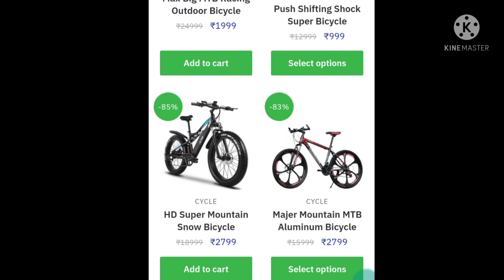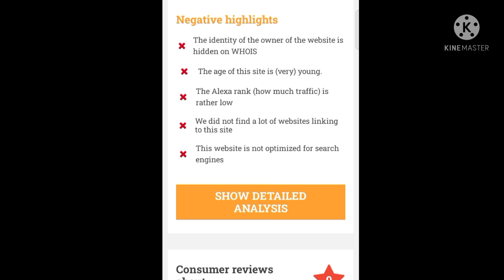salewheel.in website review || fake or real||super speed bicycle